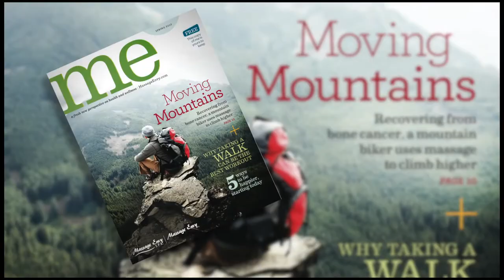60 Healthy Seconds with Massage Envy Spa: Stress Relief Tips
Join Massage Envy as we talk about a few easy ways you can relieve stress wherever you are. From breathing exercises to being spontaneous, we have some tips for you.

For additional information on Massage Envy Spa or to find your nearest location please visit our